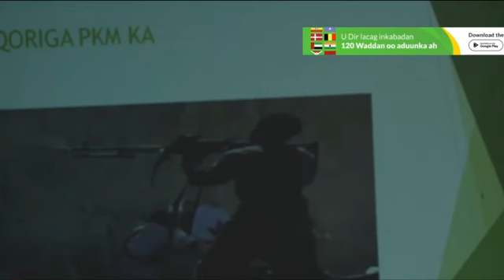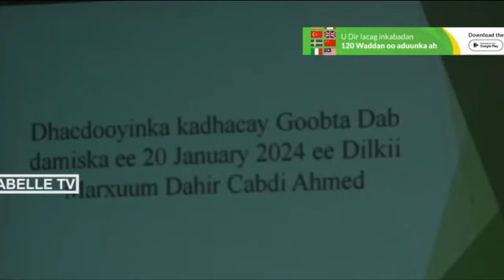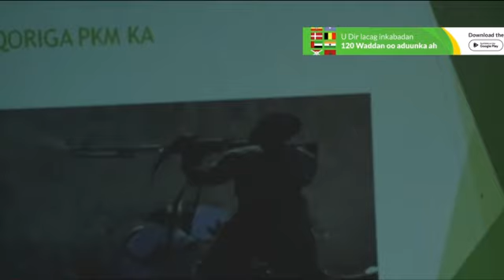DAAWO Qaabka Dilka U Dhacay iyo Taliye Fanax oo Maxkamada Horteeda